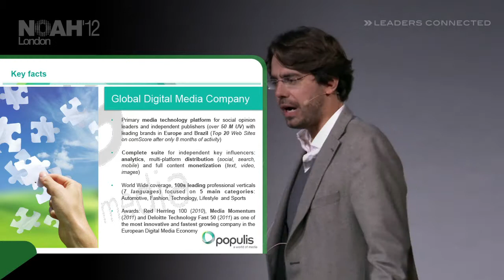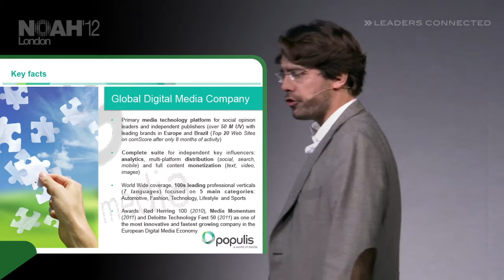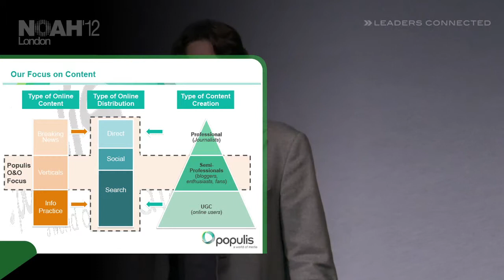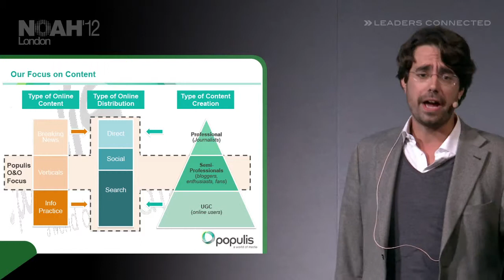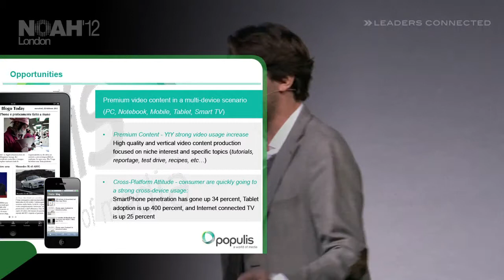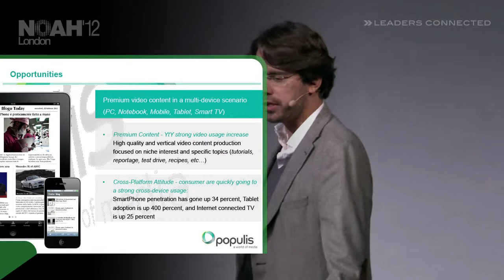NOAH12 London - Populis, Luca Ascani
Early Game Changers - Presentation by Luca Ascani, CEO of Populis at the NOAH 2012 Conference in London, Old Billingsgate on the 7th of November 2012.